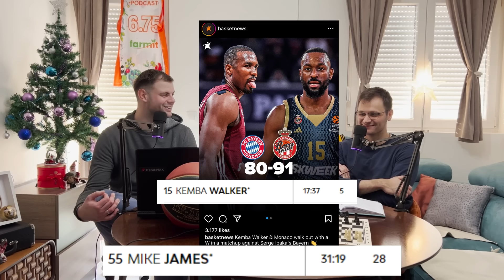6.75range - S2E13 - MvpTeo, Moćni Real, Saga Šagbaz i Partizan u Španiji.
0:00 - Intro
0:51 - Popis Pepca
2:30 - Real gostuje Zvezdi
2:43 - Saga Šagbaz i Televisa Presenta
11:20 - Facu i pokloni
11:50 - Početak Zvezde
12:50 - Ndiaye i njegova rola
14:00 - Centarska linija Reala i Porije
17:00 - Zvezda - Mitrović, Teo i Hanga
18:00 - Porije i da li Real može da padne?
19:45 - Partizan - Valensija i pobeda
21:30 - Frenk se vraća
22:25 - Valensija i šta dalje?
25:00 - Dužina Partizana
26:53 - Ostatak EL, 15. kolo
27:49 - Ognjen Dobrić u pobedi nad Oly
29:25 - Luk Sikma i Boce
31:10 - Panata - Monako i Okobo tragičar
32:35 - Džejlen Smit u Partizanu
35:04 - Kajl Gaj u Zvezdi?
36:33 - Top 5 pojačanja Par i Czv
38:22 - Makabi - Czv i pobeda u "gostima"
39:19 - Tobi solidan?
39:35 - Pad forme Nedovića
40:45 - MVP Teo - Vintidž
41:48 - Boldvin jedini zainteresovan za Makabi
43:40 - Bolomboj rekord karijere
44:07 - Da li je Teo za nešto bolje? Olimpijske igre?
46:35 - Jago nije za EL?
50:50 - Aleksa Radanov?
51:51 - Voja Stojanović dominantan za FMP
54:05 - Josh Nibo dobra sezona i Makabi
56:05 - Poigravanje Reala sa Partizanom
57:51 - eh da je Bruno bio tu za top 8...
59:09 - Pik Reala i Porije OPET
1:00:20 - Fredi Gilespi na treningu Zvezde sa Teom?
1:03:00 - Nazad na Real
1:09:51 - Ostatak Evrolige, 16. kolo
1:12:20 - Laso, Francisko, Argument (Youtube nam to seče)
1:13:50 - Tabela EL
1:15:15 - Naredne utakmice večitih
1:17:55 - Fantazi Kutak
1:21:17 - Najava Nove Godine i sledeća epizoda specijal?